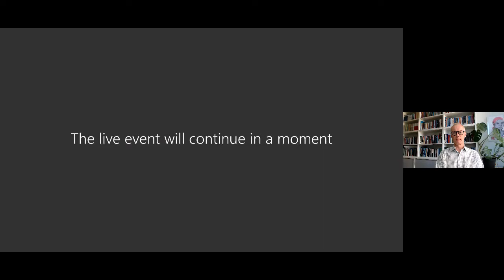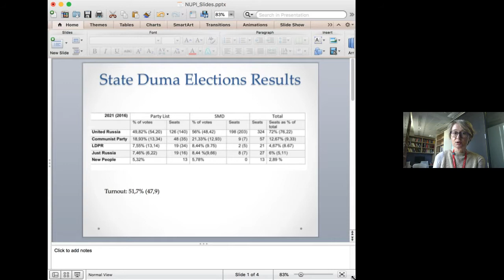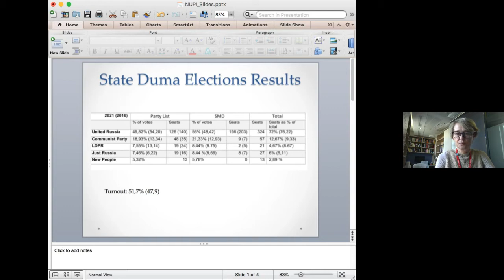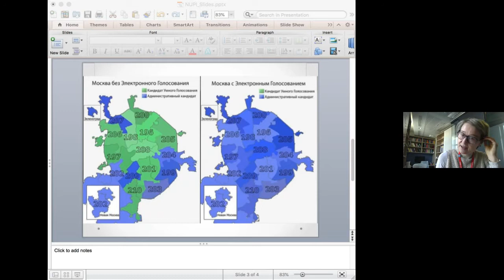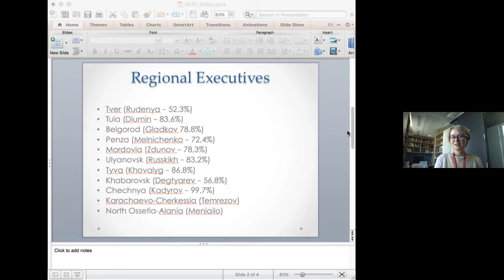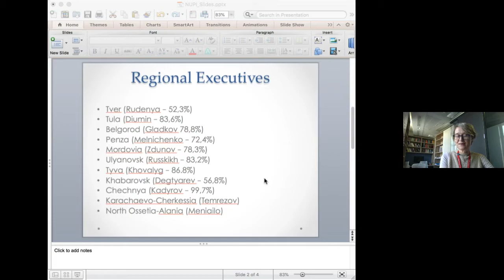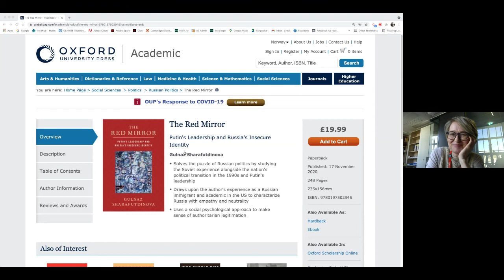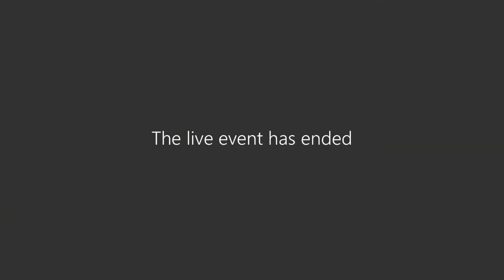The 2021 Parliamentary Elections as a Window into Russian Politics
The 2021 September State Duma elections are occurring in an atmosphere of rising repressions against political opposition activists in Russia. Popular anti-Kremlin candidates are not allowed to run. Can elections still play a role in the legitimation strategy of the regime when the popular choice is so limited?
The elections are taking place within a broader context of rising prices and deepening economic stagnation in the country, contributing to a sense of popular resentment, frustration and rising anxieties about the future and everyday life sustenance. The short-term political implications of these impoverishment trends are alarming for the Kremlin. For the more aggrieved groups these trends could translate either into voting for the KPRF or not going to the polls. The Kremlin faces the challenge of, on the one hand, containing the Communist Party vote, and, on the other, bringing the likely pro-regime voters to the polling booths.

What are the key strategies that the Kremlin has relied upon to maintain the predominance of the party of power in the State Duma? This talk will focus on exploring the different aspects of the authoritarian toolkit used by the Kremlin to maintain the political status quo.

This webinar is hosted as part of the research project “Values-based regime legitimation in Russia”.

Due to technical issues not all who register will receive a confirmation after signing up, but you have been registered and can participate at the event. Registered participants will receive the link to the digital event via email.

Speaker’s bio:

Gulnaz Sharafutdinova is Professor of Political Science at King’s College London. She studies comparative politics and political economy with a focus on Russia. Her latest book, The Red Mirror (Oxford University Press, 2020), inquires into Putin’s leadership strategy and relies on social identity theory to explain his success.